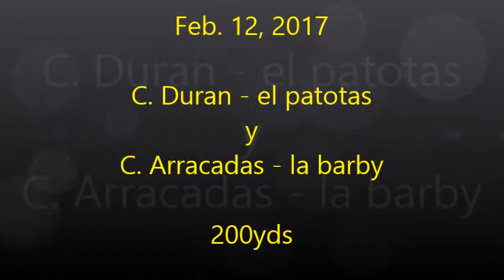7 C Duran el patotas y C Arracadas la barby